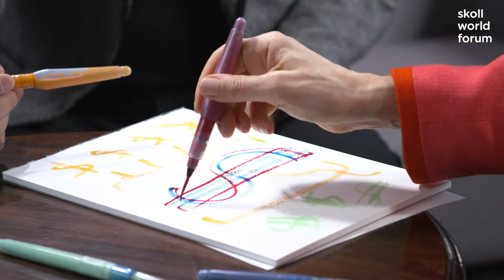The Role of Philanthropy in Decolonizing Wealth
Edgar Villanueva, author of Decolonizing Wealth, joins award-winning broadcast journalist, Emily Kasriel, to talk about philanthropy's role in systems change and how philanthropic inequity can undermine democracy.